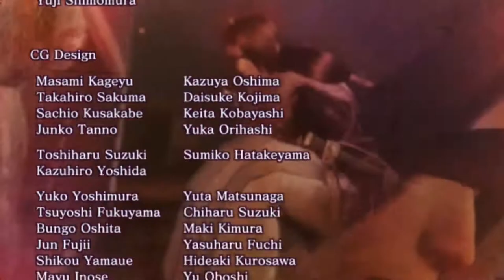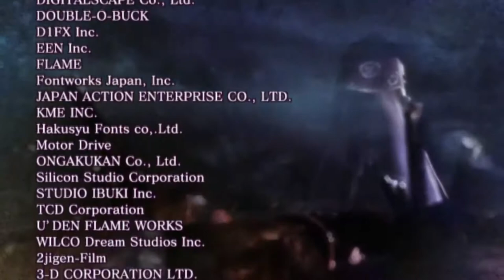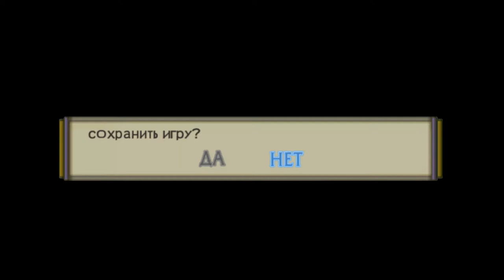Стрим (18.03.16) Конец компании Тадакатсу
Первый стрим за 1,5 года. Как вы и ждали я решил дальше проходить Samurai Warriors 2. В этом видио вы увидите последнюю сюжетную миссию Тадакатсу, и миссию получения золотого оружия для него. Где я подробно описываю как её проходить.